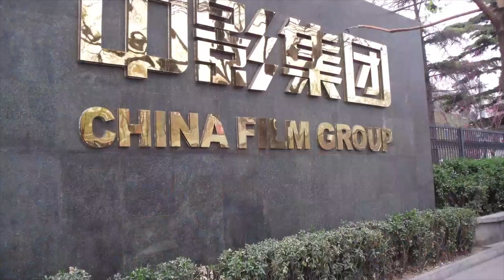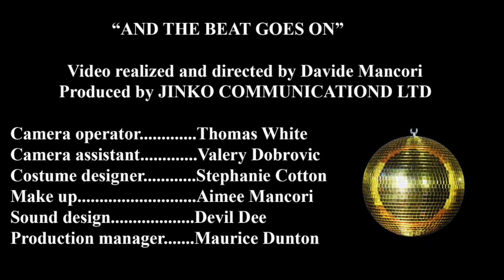Devil Dee- And the beat goes on ft.Joan Faulkner (official video)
Video realized and directed by Davide Mancori
Produced by Jinko Communication Ltd

Fillmed location
Beijing Tienanmen Sq. - Puerto MAdrin
Shanghai Pudong - Punta Tombo
Shanghai Maglev train-Esquel
Tokyo Narita airport-Fiumicino airport
Tokyo Odakyu line-Rome G.R.A.
Tokyo Shinkanzen sta.-Galeon disco club
Tokyo Ikebukuro-Devil Dee studio

"and the beat goes on" Written by Ryan Paris, arranged by Pierluigi Cerin,
produced by Davide MAncori released by Best Record
Digital release by Kontor Records
Thanks to Sensorama Tv Italy

Camera operator THOMAS WHITE, Camera assistant VALERY DOBROVIC, Costume Design STEPHANIE COTTON, Make up, AIMEE MANCORI, Sound design DEVIL DEE, Production manager MAURICE DUNTON